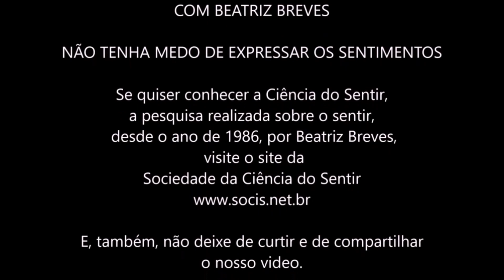CHATICE - FALANDO DE SENTIMENTOS COM BEATRIZ BREVES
Visite os sites e - Falando de Sentimentos.